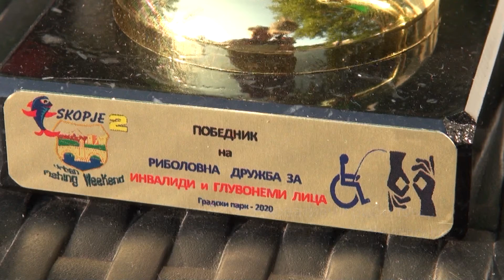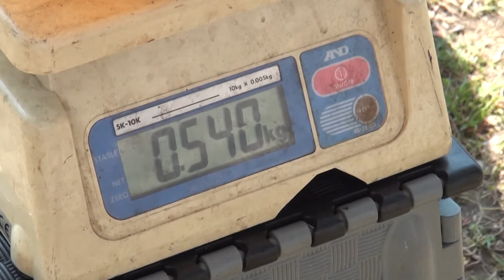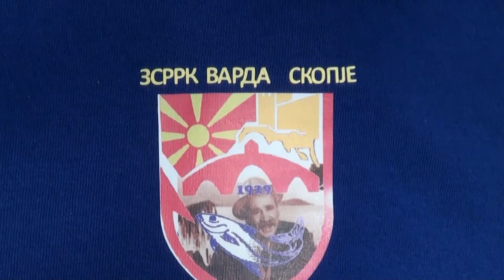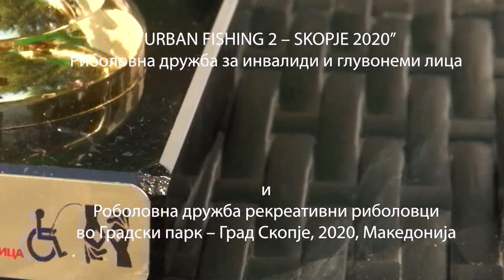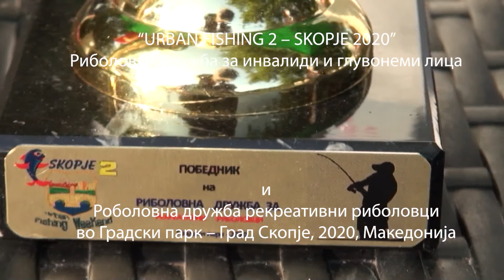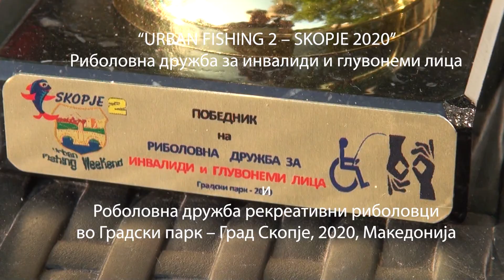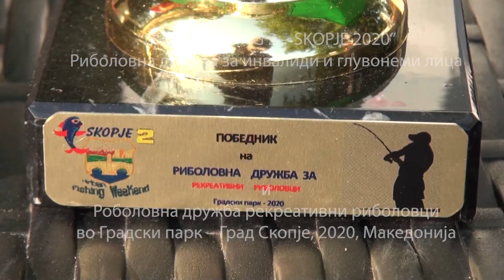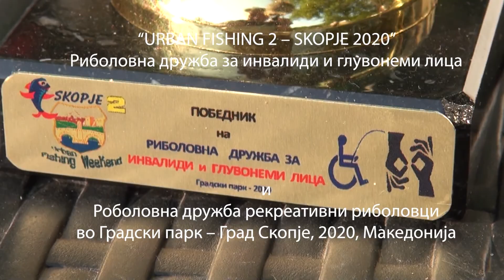URBAN FISHING 2 Emisija od 1 den Urban Fishing 2 2020 Lovecko oko Ilija Bojarovski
--- URBAN FISHING-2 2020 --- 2 Emisija od 1 den Urban Fishing 2 - 2020 ---Lovecko oko Ilija Bojarovski Makedonija